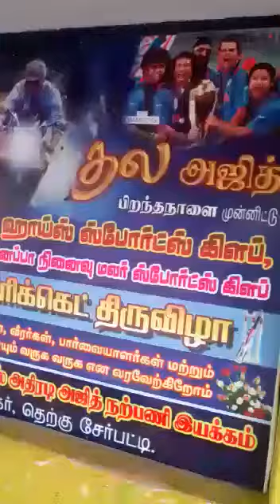இந்த மாதிரி cricket தமிழனால மட்டும்தான் கண்டு பிடிக்க முடியும்.....முழுமையா பாருங்க😀👌👌👇👇👇👇👇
Video from உங்கள் அன்பில்...